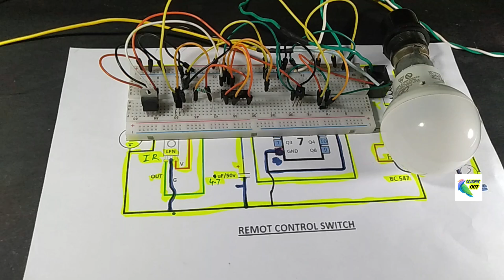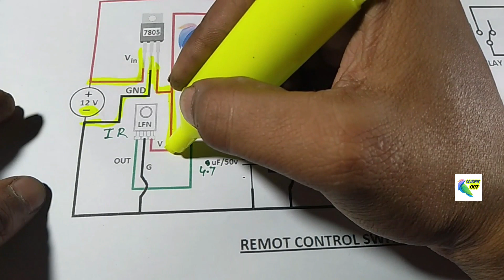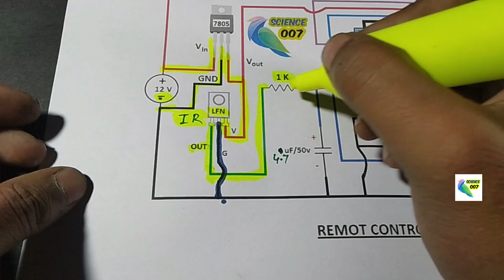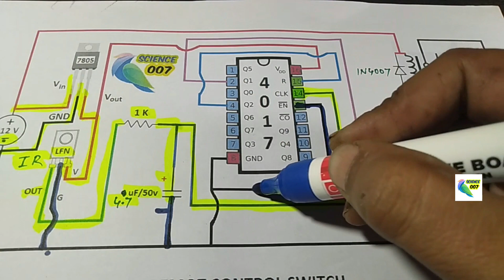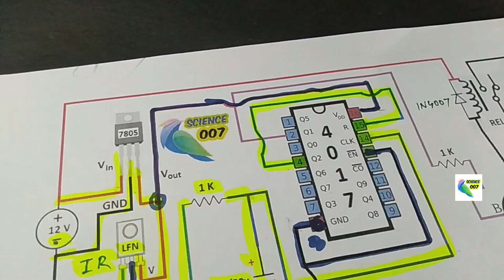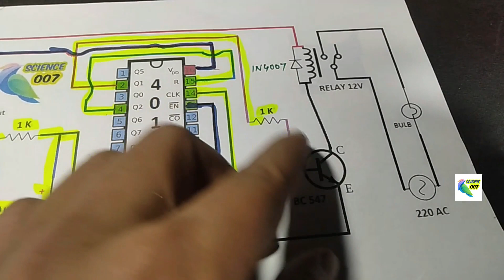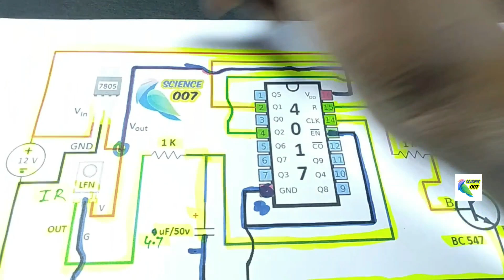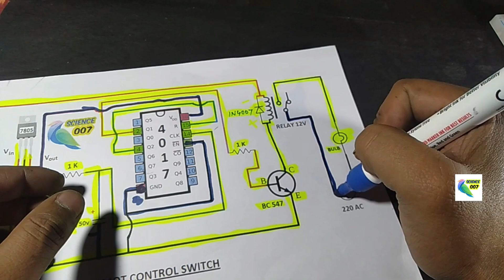Simple Science Project for school | How to make remote control on-off switch | Electronic Project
How to make remote control on-off switch is an application where a remote is used to turn ON or OFF an AC 220 v Light and Fan. We used a simple remote and Receiver at the transmitter and receiver side of the circuit.
Normally, we use remote controls to turn ON or OFF appliances like TV, DVD Player, Music System, etc. But in this Electronics project, we can turn ON or OFF AC Light or Fan. You can make this project for your school science projects.
You can easily make this science project with these electronics components.

PART LIST:-⤵
*) CD 4017 IC
*) IR Sensor (LFN/VIRE/1838)
*) 12V RELAY
*) 1 k RESISTANCE 2 pics
*) 4.7 uF / 50 v CAPACITOR

"Science 007" where you will learn simple science Projects and Science Experiments and many more creative ideas and inventions.

Please comment if you have any problems or ideas.